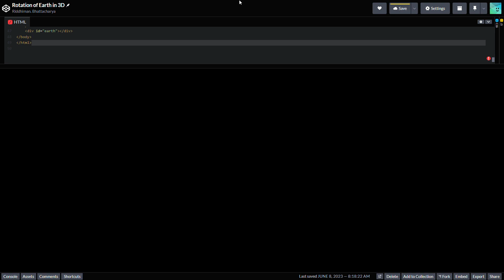Simulation of Rotation of Earth in 3D made using Html